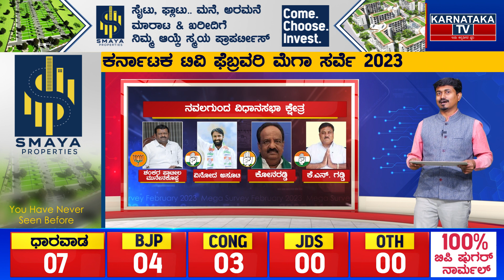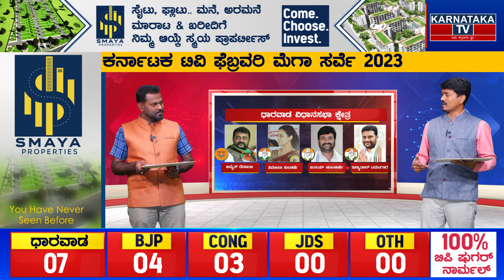Jagadish Shettar ಗೆ ಟಿಕೆಟ್ ಇಲ್ವಾ..? | Karnataka election survey feb 2023 | Karnataka TV